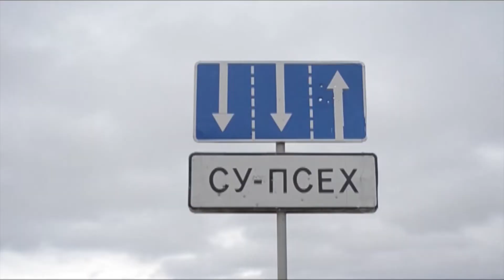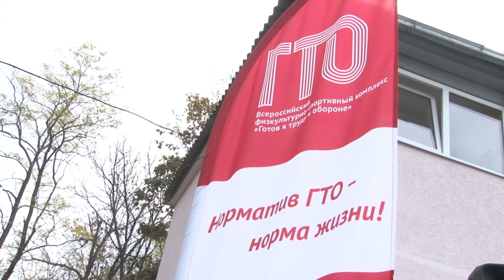Участки под спортивные объекты будут зарезервированы во всех сельских округах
Проблемы и перспективы спортивной сферы в Анапе обсудили на расширенном планерном совещании, которое провел исполняющий обязанности главы курорта Василий Швец. Говорили и о стадионах. В список перечисленных объектов кроме стадиона на Спортивной улице закрался и стадион в Супсехе, на улице Советской. Но если первый был представлен на совещании фотографией футбольного поля, то второй - вывеской «Стадион». Вывеска есть, собственно стадиона – нет